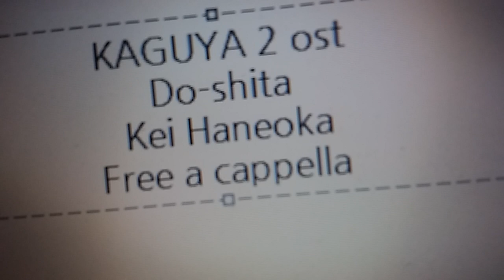かぐや様は告らせたい？ ～天才たちの恋愛頭脳戦～ OST - Do-shita - 羽岡佳 Free a cappella フリーアカペラ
かぐや様は告らせたい？～天才たちの恋愛頭脳戦～OST Do-shita